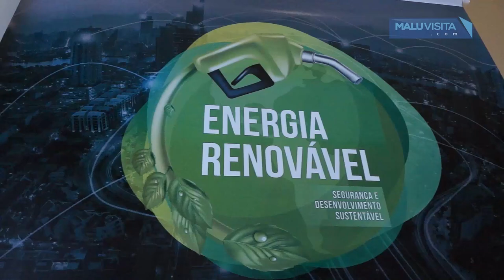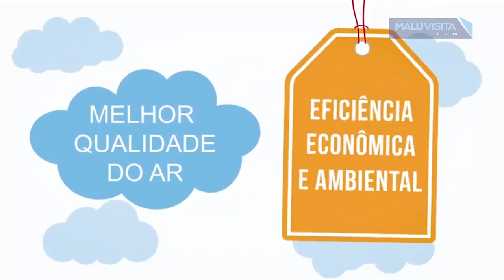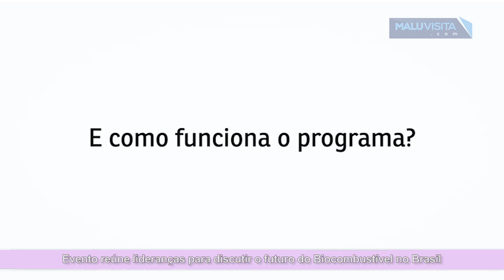RenovaBio em Rio Preto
Evento realizado em São José do Rio Preto  reúne lideranças para discutir o futuro do Biocombustível no Brasil -  RenovaBio